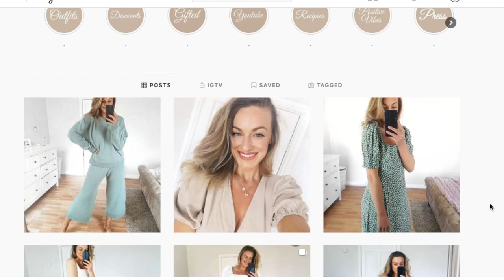HUGE NASTY GAL HAUL 2020 | Discount Code Uk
Today I am bringing you a HUGE NASTY GAL SUMMER HAUL 2020! @Nasty Gal

NASTY GAL 40% OFF DISCOUNT CODE: ''YES"

~OUTFIT LINKS ~

Off the shoulder dress

Pink Satin Dress

Floral Midi

Cream Shorts
They also come in black!

Lilac One shoulder dress comes in black !

Cream Silky Mini Dress

Lilac Mini Dress
Also comes in black!

Broidery Anglaise Playsuit

White Maxi

Puff Sleeve playsuit

THE COMFIEST LOUNGE WEAR EVER:
Pink or Cream

Sage Green Lounge Wear

Mini Pink Dress

Peach Maxi

Organza Top

Just to let you guys know... NASTY GAL DISCOUNTS!
They currently have a 48% off sale on (The day this video goes live!)

Also if you are late to the party they have more discounts live this week so no panic and some days are better than others but then you obviously do risk things being out of stock! And as you will see even since i did this order items have become SOLD OUT!  Which is crazy!

With Love Katie x

The links are affiliate links this does not mean you pay any more it just. means that i earn a small percentage per sale for sharing these items with you :)